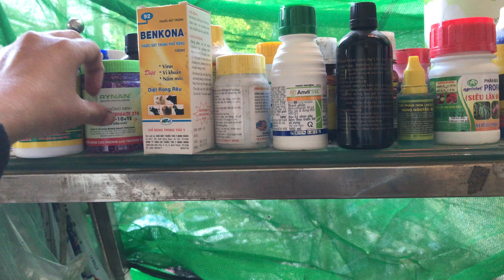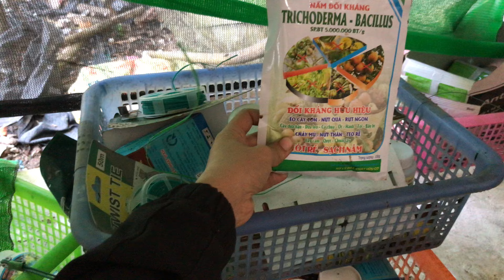Vật tư lan 3 / 11 | thanh lý chậu nhựa đen . 0981515269 vs 0345137096